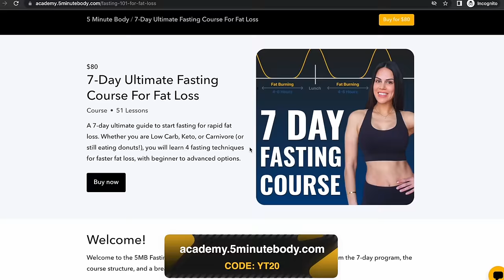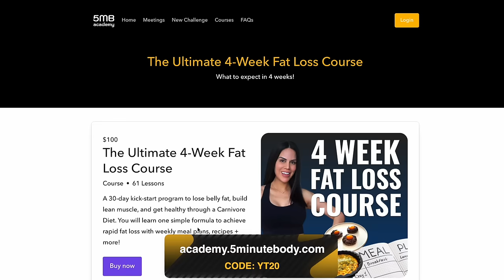Lillie Kane: 10 Carnivore Foods I'll NEVER Eat Again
Lillie Kane shares the best and worst Carnivore Diet foods to eat, especially if your goal is weight loss. You can use this food list as a shopping guide to get the best Carnivore results, whether you are moving from low carb or a keto diet.

This is the ultimate Carnivore Diet food list for beginners. There are some surprising Carnivore foods that you should probably not eat, like hot dogs, pasteurized cheese, + more. We also cover the 5 best Carnivore foods that Lillie Kane eats every day to achieve faster Carnivore results.

Generally, on a Carnivore Diet, it's not optimal to have processed foods as they have dextrose, seeds oils, and fillers which can cause inflammation and sometimes weight loss stalls. Of course, if you are on a budget, you might need to eat foods like hot dogs, spam, salami, etc. However, the better and cheaper option is to eat whole, nutrient-dense proteins like 80/20 ground beef, eggs, salmon, and some butter (and these are Lillie Kane's foods she eats every day!)

Timestamps:
00:00 Intro
01:59 Carnivore Food #1
05:21 Carnivore Food #2
07:19 Carnivore Food #3
10:10 Carnivore Food #4 and 5
13:50 Carnivore Food #6
18:47 Carnivore Food #7
21:26 Carnivore Food #8
22:15 Carnivore Food #9 and 10
24:59 Lillie's 5 favorite Carnivore foods
29:35 Signs of undereating